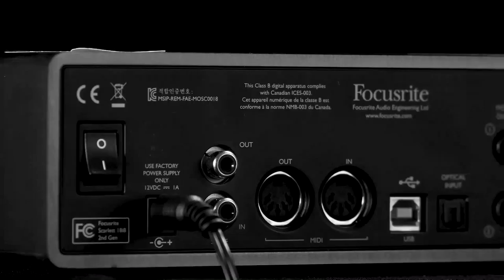Tito "El Colombiano" | WANZtalks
En este episodio once nos acompaña Tito "El Colombiano", tatuador, ex convicto y conferencista, quien nos platica sobre su vida, su primer amor, su primer tatuaje, su imperio como narcotraficante y su paso por la prisión de Lecumberri a.k.a. "El Palacio Negro".

Invitado @tatuajestito01
Host @ramiromf
Somos @wearenotzombies

Sobre la Temporada Dos:

Este podcast fue grabado previo a los acontecimientos suscitados por el COVID-19.

Reconocemos la seriedad de la situación actual y la necesidad de seguir creando, por ello reafirmamos nuestro compromiso con la comunidad de We Are Not Zombies de que al hacer WANZtalks buscamos proponer un espacio para expandir nuestra mente, con el objetivo de impulsar la creatividad y la conciencia colectiva desde donde podremos reimaginar, reinventar y reconstruir nuestra realidad.

Con mucho amor, la WANZ Fam❤️